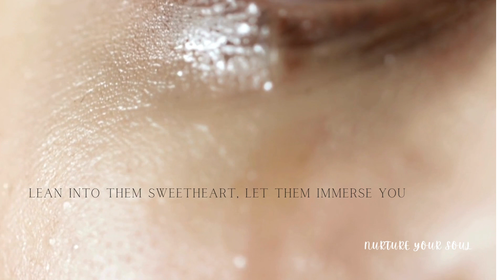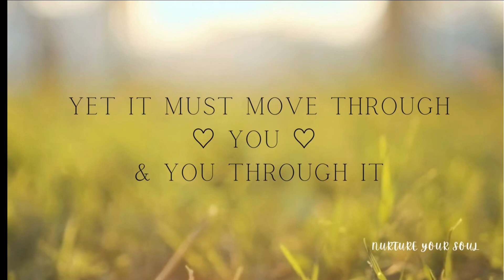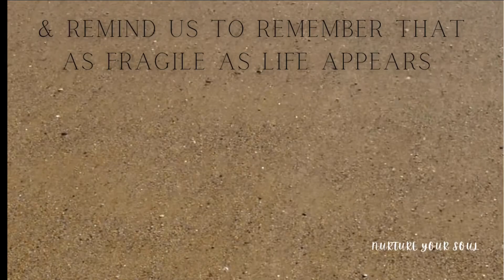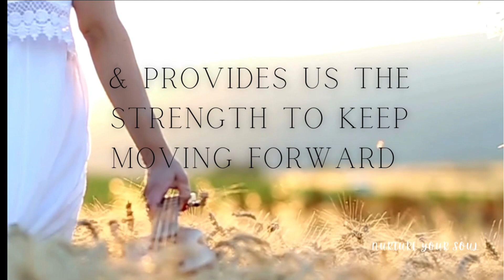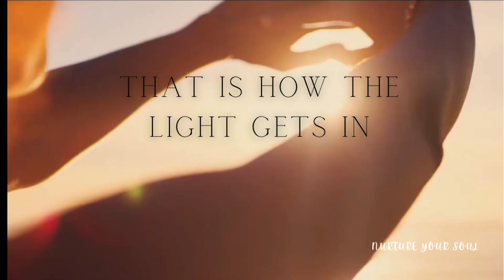How can you mend a broken heart